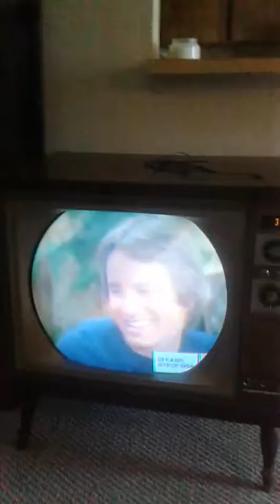1965 sylvania roundie